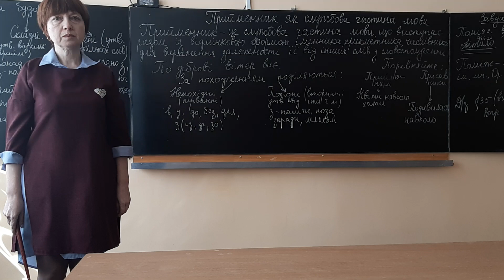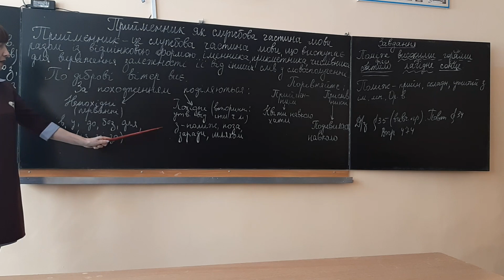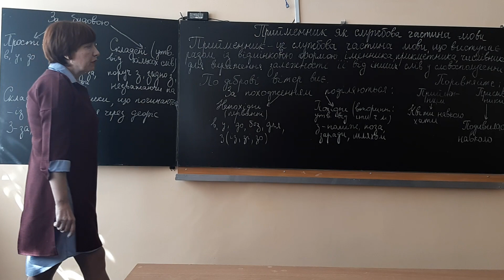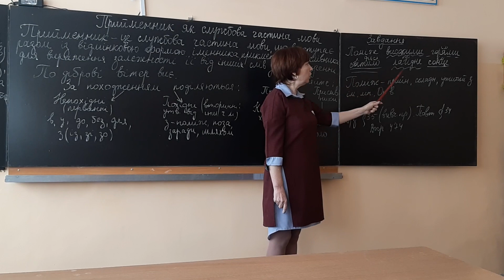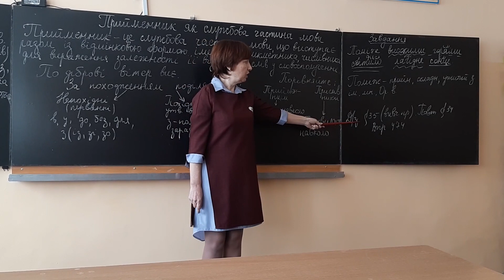Українська мова (7 клас). Прийменник. Вчитель: Манзура Марина Дмитрівна